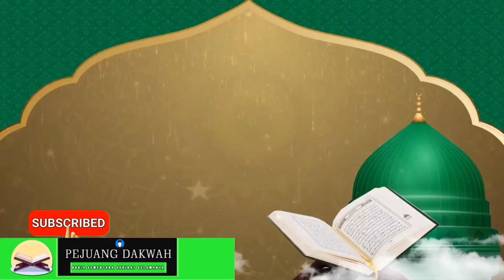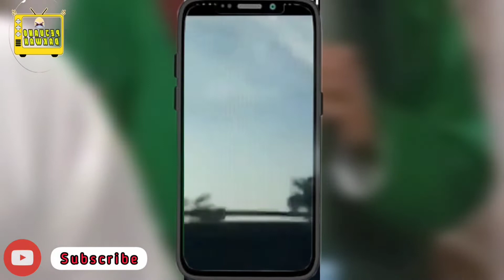Ini Peringatan Bagi Mengaku - Ngaku Ahlul Bait / Habib Sedangkan Palsu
Assalamualaikum...Wr...Wb...
PERINGATAN BAGI YANG MENGAKU-NGAKU AHLULBAIT SEDANGKAN PALSU

Terkait banyaknya yang mengaku-ngaku Ahlul Bait padahal bukan termasuk keturunan Rosulullah SAW apapun tujuan kalian, maka saya memperingatkan agar kalian sadar dan bertaubat segera kepada Allah SWT.
Sebab seberapa banyak apapun amalan kebaikan yang kalian lakukan di dunia ini tetapi jika kalian mengaku-ngaku Ahlul Bait padahal kalian bukan keturunan Rosulullah SAW, maka segala amal baik (pahala) kalian akan terhapus tidak tersisa, yang tersisa adalah penyesalan belaka dengan adzab neraka.

Dalil...

1. SURGA HARAM UNTUKNYA

عَنْ سَعْدِ بن أبي وقَّاصٍ رضي اللَّه عَنْهُ أنَّ النبيَّ صَلّى اللهُ عَلَيْهِ وسَلَّم قالَ : مَن ادَّعَى إلى غَيْرِ أبِيهِ وَهُوَ يَعْلَمُ أنَّهُ غَيْرُ أبِيهِ فَالجَنَّةُ عَلَيهِ حَرامٌ » . متفقٌ عليهِ

Dari Sa’ad bin Abu Waqqash radhiyallahu anhu bahwasanya Nabi shalallahu alaihi wasalam bersabda: “Barangsiapa yang mengaku -sebagai nasab atau keturunan- kepada orang yang bukan ayahnya, sedang ia mengetahui bahwa orang itu memang bukan ayahnya, maka syurga adalah haram atasnya.” (Muttafaq ‘alaih)

2. DAPAT MENYEBABKAN KEKAFIRAN

وعن أبي هُريْرَة رضي اللَّه عنْهُ عَن النَّبيِّ صَلّى اللهُ عَلَيْهِ وسَلَّم قَالَ : « لا تَرْغَبُوا عَنْ آبَائِكُمْ ، فَمَنْ رَغِبَ عَنْ أبيهِ فَهُوَ كُفْرٌ » متفقٌ عليه

Dari Abu Hurairah radhiyallahu anhu dari Nabi shalallahu alaihi wasalam, sabdanya: “Janganlah engkau semua membenci kepada ayahmu sendiri -sehingga mengaku orang lain sebagai ayahnya-, karena barangsiapa yang membenci ayahnya sendiri, maka perbuatan itu menyebabkan kekafiran,” yakni dapat kafir kalau meyakinkan bahwa perbuatannya itu halal menurut agama atau dapat diartikan kafir yakni menutupi hak ayahnya atas dirinya sendiri. (Muttafaq ‘alaih)

3. ALLAH, MALAIKAT, DAN SELURUH MANUSIA AKAN MELAKNATNYA

4. ALLAH TIDAK MENERIMA AMALAN WAJIB DAN SUNNAHNYA

Dari Yazid bin Syarik bin Thariq, katanya: “Saya melihat Ali radhiyallahu anhu di atas mimbar dan saat itu ia sedang berkhutbah. Saya mendengarkannya. Ia berkata:

وَمَنِ ادَّعَى إلى غَيْرِ أبيهِ ، أو انتَمَى إلى غَيْرِ مَوَاليهِ ، فَعلَيْهِ لَعْنَةُ اللَّه وَالملائِكَةِ وًَالنَّاسِ أجْمَعِينَ ، لا يقْبَلُ اللَّه مِنْهُ يَوْمَ الْقِيَامةِ صَرْفاً وَلا عَدْلاً » . متفقٌ عليه

"Barangsiapa yang mengaku bernasab atau berketurunan dari seorang yang selain ayahnya atau menisbatkan dirinya kepada seorang yang bukan walinya -yakni yang tidak berhak untuk memerdekakan dirinya-, maka atasnya adalah laknat Allah, seluruh malaikat dan sekalian manusia. Allah tidak menerima amalan wajib atau sunnahnya.” (Muttafaq ‘alaih)

5. TEMPATNYA DI NERAKA

وَعَنْ أبي ذَرٍّ رضي اللَّه عَنْهُ أنَّهُ سَمِعَ رسولَ اللَّه صَلّى اللهُ عَلَيْهِ وسَلَّم يَقُولُ : « لَيْسَ منْ رَجُلٍ ادَّعَى لِغَيْر أبيهِ وَهُوًَ يَعْلَمُهُ إلاَّ كَفَرَ ، وَمَنِ ادَّعَى مَا لَيْسَ لهُ ، فَلَيْسَ مِنَّا ، وَليَتَبوَّأُ مَقْعَدَهُ مِنًَ النَّار

Dari Abu Dzar radhiyallahu anhu bahwasanya ia mendengar Rasulullah shalallahu alaihi wasalam bersabda: “Tiada seorangpun yang mengaku bernasab atau berketurunan kepada seorang yang selain ayahnya, sedangkan ia mengetahui akan hal itu, melainkan kafirlah ia. Dan barangsiapa yang mengaku sesuatu yang bukan miliknya, maka ia tidaklah termasuk golongan kita -kaum Muslimin- dan hendaklah ia menduduki tempat dari neraka." (Muttafaq’alaih)

Maka sekali lagi saya peringatkan.. Takutlah kepada Allah..
Dunia hanya sementara, jangan kalian gadaikan kebahagiaan akhirat dengan menjual iman dan agama kalian, demi memuaskan hawa nafsu kalian. Semua akan kembali kepada Allah SWT, dan kita akan di sidang, berdiri di pengadilan Allah yang semua hal yang kita lakukan akan ada balasannya.
Cukuplah sebagai umat Nabi Muhammad SAW sebagai kehormatan dan kebahagiaan, lalu ikuti segala sunnah-sunnah nya, kemudian cintailah dengan kecintaan yang dalam tanpa pamrih. Itulah yang membuat kita selamat di hadapan Allah Ta'ala.
Kalian bisa membohongi manusia lain, tapi tidak bisa membohongi Allah..
Minta Halal Minta Ridha Dunia Akhirat
Jangan Lupa Dukung channel ini dengan cara
mudah-mudahan jadi Ibadah dan Amal Jariyah Kita Aamiin Allhuma Aamiin

Jazakallah Khairan